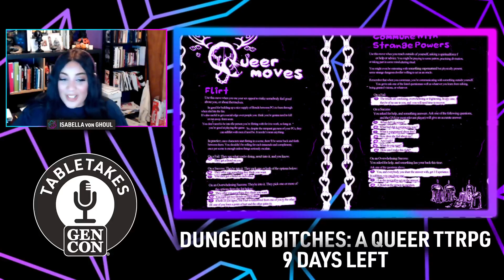Avatar RPG, Zine Quest 3, & Interview with Grant Howitt! | TableTakes: Tabletop News & Talk 2.5.21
This week's episode includes Avatar: The Last Airbender RPG coming from Magpie Games, Renegade Games Studios to release Aggretsuko Work/Rage Balance card game, Wizards of the Coast new actual play Stuff of Legends featuring puppets draws criticism, Tabletop Simulator’s language support update frustrates players, & the hosts break down their favorite projects from Kickstarter's Zine Quest 3!

Then Grant Howitt, a game designer and writer with Rowan, Rook and Decard, joins the show to discuss some of his games like Spire and Heart, future projects and his other creative interests!

0:00 Intro & Host Check-In
12:02 Avatar: The Last Airbender RPG
18:12 Aggretsuko Work/Rage Balance Card Game
23:35 Stuff of Legends Criticism about Puppet Characters
38:28 Tabletop Simulator’s Language Update Issues
41:50 Zine Quest 3 Projects
50:12 Bundles
53:04 Kickstarters
1:00:38 Grant Howitt Interview

TableTakes is a weekly tabletop news and talk show streamed live from Chaldea Studios at 2pm Pacific every Friday. Hosted by Derek Guder, Emma Larkins, Banzai Baby, & Isabella von Ghoul.

Watch us live on Twitch!